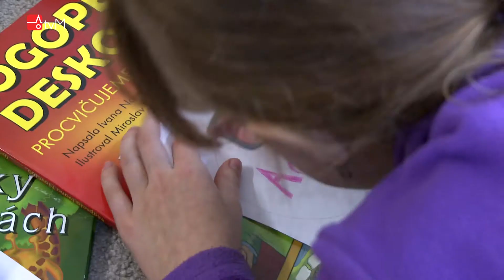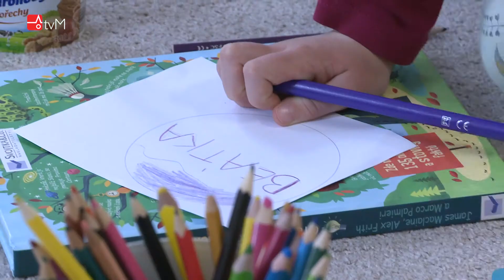Chemická laboratoř v Mohelníčku